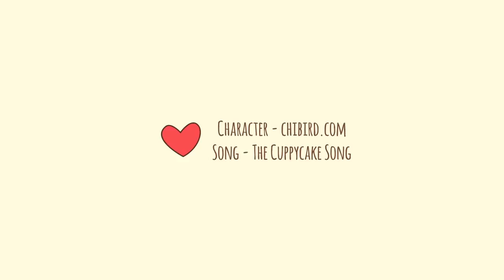The Cuppy Cake Song - Cute